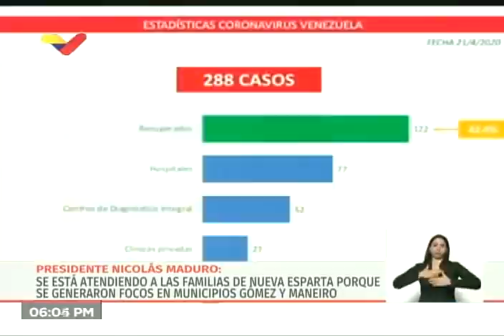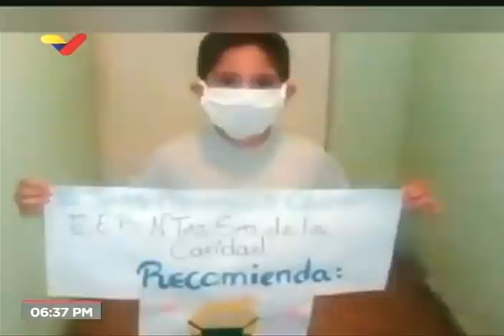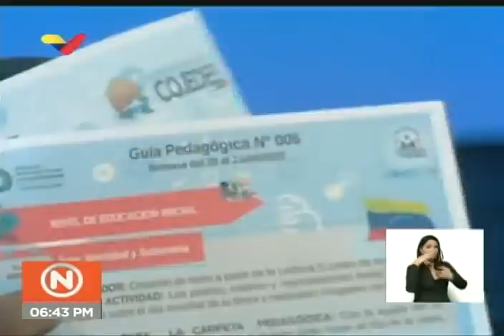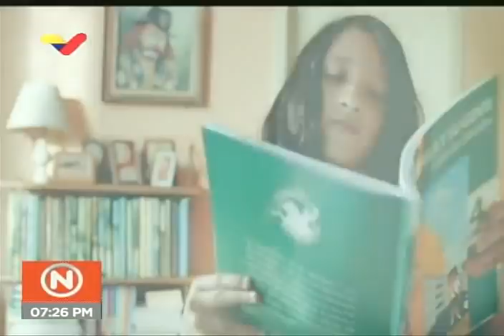Reporte Coronavirus Venezuela, 21/04/2020: Maduro ordena que VIVE TV emita contenidos educativos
La televisora pública venezolana VIVE TV pasará a estar bajo la rectoría del Ministerio de Educación y transmitirá contenidos educativos las 24 horas durante la cuarentena, ordenó el presidente de Venezuela, Nicolás Maduro, como forma de llevar contenidos educativos a todos los niños y jóvenes de niveles inicial, básico, medio, técnico y universitario, incluyendo las misiones. Informó de 3 nuevos casos de Covid-19, CoronaVirus Sars-CoV-2.